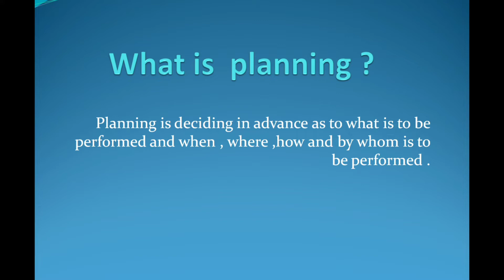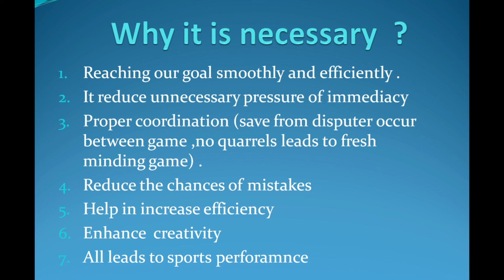Planning in sports | less than 5 min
in this video we will discuss about planning and their importance